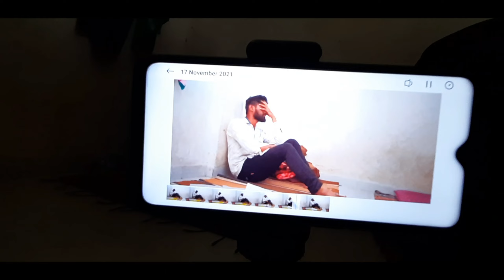✌️BEHIND THE SCENES | LOSER song ki shooting📽️ | हमारा पहेला song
🎬Director by - Karar AK , Sohel Pathan

                    SPACIAL THANKS❣️

Actors -Pravin Mujgule , AK , Shashikant Minder , Mauli Mule , Karen Rathod , Shiva Ranjane (builder) , Shoheb Shaikh